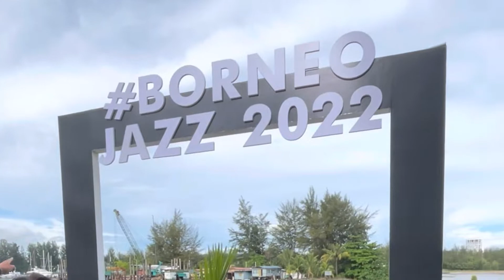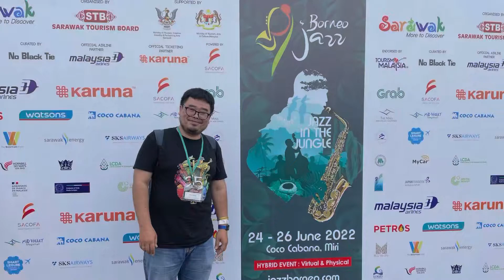Borneo Jazz Festival 2022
Tukang Jalan Jajan sudah beberapa kali menikmati Borneo Jazz Festival, satu hal yang membuat kangen untuk datang lagi dan lagi adalah keindahan sunset di Pantai Miri yang elok dan membuat terpana banyak hati. Sunset disini sungguh syahdu ditambah dengan angin semilir yang sepoi sepoi. Membuat terasa sempurna.

Apalagi tempat ini ada cococabana, sebuah bangunan unik bergaya Jawa. iya... bergaya Joglo dimana tempat ini disusun dari kayu jati yang semuanya diukir cantik. Sultan yang punya? bisa jadi :) Tempat ini juga dijadikan venue Borneo Jazz Festival, kurang lebih 4 tahun ini. Tidak terlalu jauh dari pusat kota, sekitar 10 menit.

17 Tahun bukan waktu sebentar untuk membuat musik ini eksis. Borneo Jazz Festival dimulai pada tahun 2006 dengan nama Miri International Jazz Festival dan baru kemudian berganti menjadi Borneo Jazz Festival pada tahun 2011. Acara tahunan yang dibuat oleh Sarawak Tourism Board, dan diselenggarakan oleh No Black Tie.

Tahun ini ada Rio Sidik mewakili Indonesia mempersembahkan lantunan musik terompetnya bersama dengan kuartetnya yang menghentak Miri. Tak sekedar terompet, Rio Sidik juga bernyanyi. Antusiasme festivalgoers luar biasa. Mengikuti setiap lagu yang dinyanyikan dan bergembira bersama. Penutup hari kedua yang luar biasa. Tukang Jalan Jajan sendiri bertemu dengan Rio Sidik di Penang Jazz Festival 2016

Ini juga jadi keunggulan yang sayang jika terlewatkan, seperti Tukang Jalan Jajan bilang di awal, langit di Miri sangat bagus belum lagi terkadang sunsetnya bisa seperti telur asin. Sangat indah dengan pendar cahaya oranye dilangit. Jazz dan sunset yang sempurna

Tahun ini orkestra lengkap bermain musik rancak dengan semangat sebelum matahari terbenam. Banyak penonton yang tak bisa menahan diri untuk ikut bergoyang dan bernyanyi. Termasuk kedatangan artis kebanggaan Sarawak, Dayang Nurfaizah yang membuat semua orang ikut bergoyang. Jazz dan RnB merupakan perpaduan yang mantap! Sembari melihat matahari yang perlahan kembali keperaduannya

Borneo Jazz Festival juga sering mendatangkan artis berbagai genre untuk melengkapi musik jazz yang dihadirkan. Fusion musiknya membuat semua kalangan bisa menikmati musik dengan bahagia. Baik anak muda maupun dewasa, masih bisa melantai untuk mengikuti musik

Ini penting sih menurutku! Makanan dan minuman harus bisa diakses dimana mana dan jangan dibatasi karena selera orang berbeda beda. Borneo Jazz festival menangkap keinginan banyak orang ini. Jadi semua makanan dari beberapa belahan dunia ada, mau selera lokal atau internasional semua tersedia.

Tukang Jalan Jajan yang sudah 2 minggu di Malaysia langsung happy ketika menemukan restoran Surabaya, langsung saja sepiring gado gado dan semangkuk rawon meluncur ke perut. Menyenangkan sekali menemukan makanan yang otentik dinegara orang. Seperti biasa, porsinya selalu jumbo, bisa untuk dua orang.

Selain itu, disini juga ada stall yang menjual makanan orang ulu, makanan Melayu Malaysia, Makanan Korea, Makanan Jepang, Makanan mexico, Makanan Eropa dan aneka makanan dan minuman kaki lima yang tersebar dipuluhan stall disekitar lokasi Borneo Jazz. Coffee shop, Bar dan warung minuman sesuai budget pun tersedia disini.

Cococabana Miri
Lot 2260, Jln Bandaraya, 98000 Miri, Sarawak, Malaysia

Silakan bertanya dikolom komentar ya :)

Yuk berteman bersama Tukang Jalan Jajan